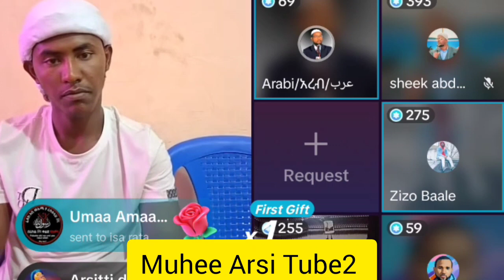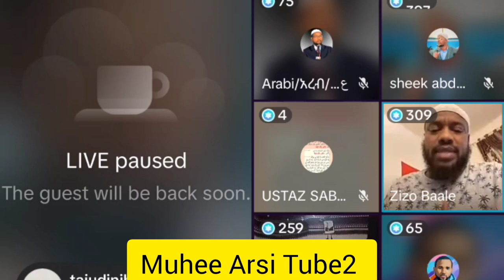wwww maashaa Allaah